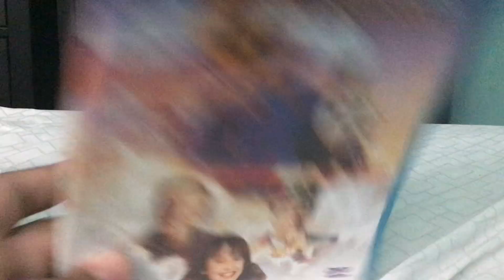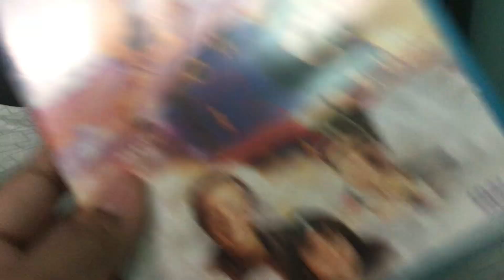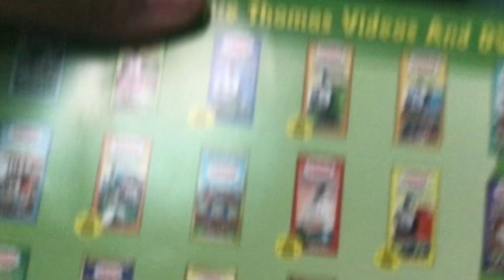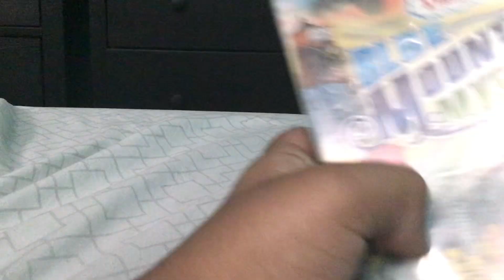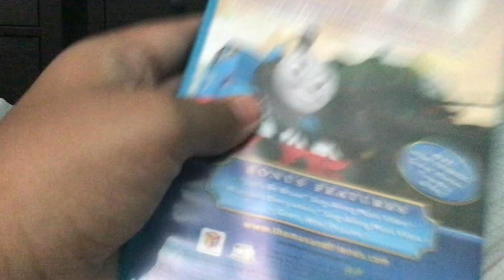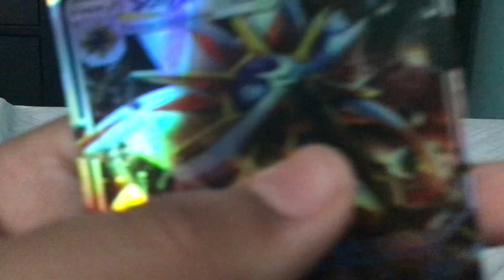CANCELED Wiiu Thomas and friends dvd (Fake obviously)